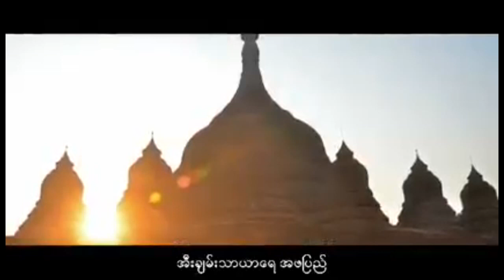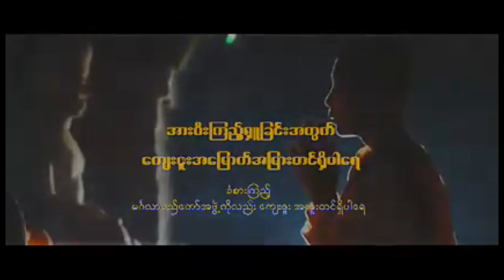အီးချမ်းပါဇီ လေးဝတီ / ဆို - သိန်းဌေး(ပထဝီ)